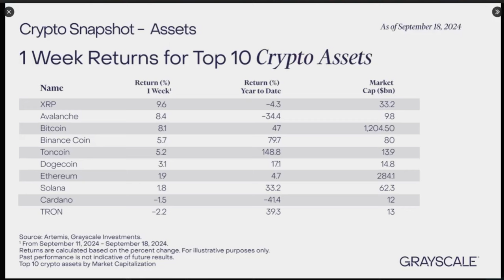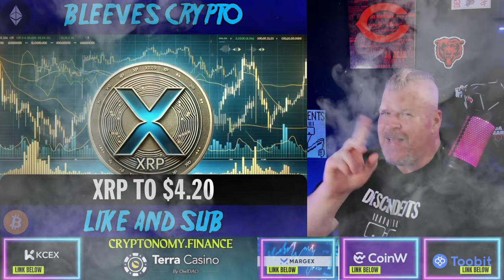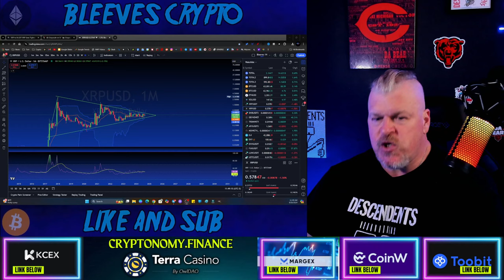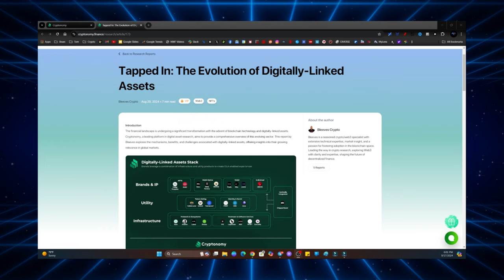Will Grayscale send $XRP to $4.20? (Analysts PREDICT This)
CRYPTO WALLETS
🪙 ERC-20 Wallet: 0xD507c4eEf733dfC3AB7A145b0367a867a6C45e0C
🪙 BTC Wallet: bc1qsu5c76jkw08a0eqkfkzgcfya99vle3kxe93a3u
🪙 Solana Wallet: FKQssfYgC2qrENwG2cyJyqH7hEYxFWH149zFrGx5Tuj8
🪙 Terra Luna Wallet: terra1ecl4l7yp5cqzgl0hdrlxp8lwjrr6epdv43scsc